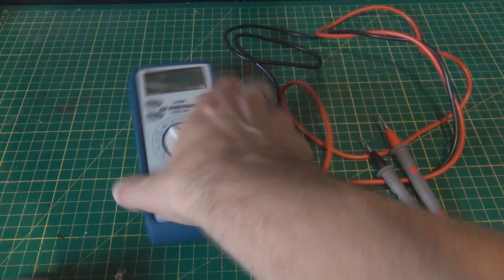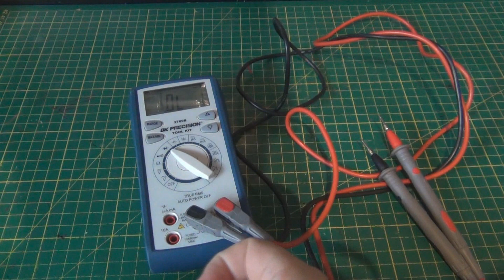4 ways to test an LED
4 Ways to test an LED